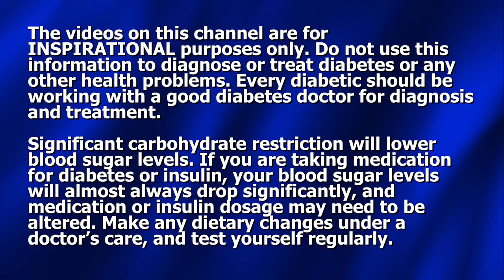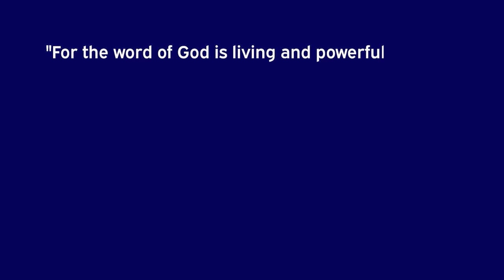Man Passes out in Theater Due to METABOLIC MEMORY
Dennis Pollock discusses metabolic memory, and how our bodies regulate insulin. Keeping glucose and insulin levels low is a big key to lowering glucose and turning back insulin resistance.

To order Benedicta's book (signed) PLUS the 45 minute DVD with Ben and Dennis sharing how they met